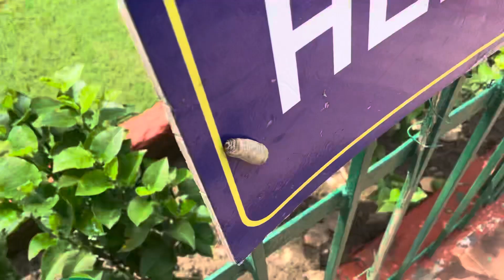Isme bajega ab🤬|College m ye sb kya hora h😣| laviii vlogs